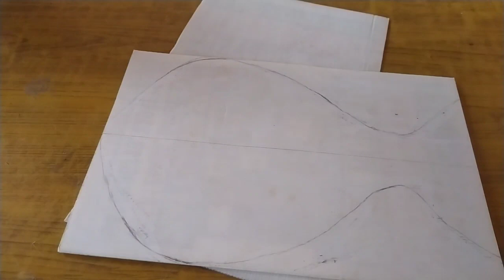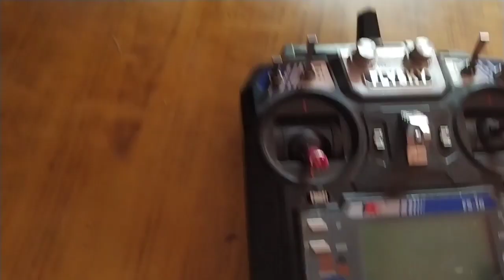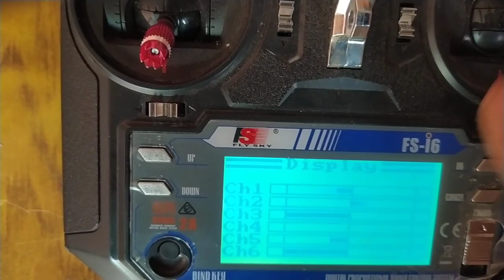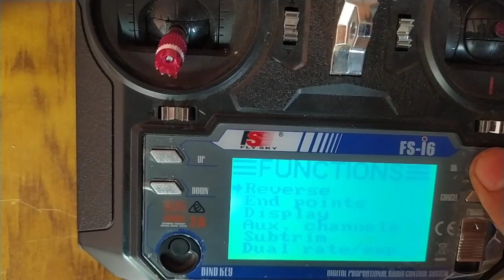Remote controled flying fish build video